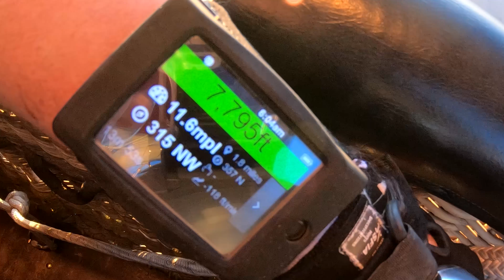First Balloon Jump - 7/21/18